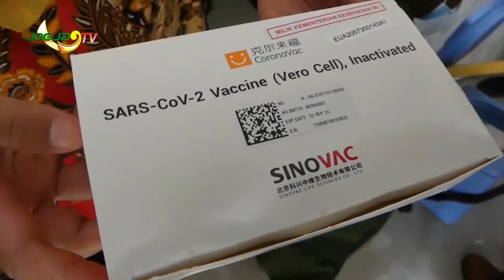dr TIRTA BLAK - BLAKAN TENTANG HERD IMMUNITY | Jogja Now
Jogja Now-Bagaimana sih rasanya setelah divaksin? terus apakah covid itu ada obatnya? silahkan simak perbincangannya dengan dr TIRTA yang blak - blakkan terkait covid dan vaksin serta apa itu herd immunity.

1. Berita Seputar Jogja, Senin - Minggu,   : Pukul 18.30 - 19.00 WIB.
2. Klinong-Klinong Campursari    : Kamis 19.30 WIB
3. Bincang Hari Ini
4. Dokter Kita